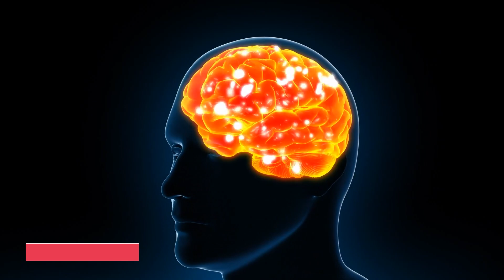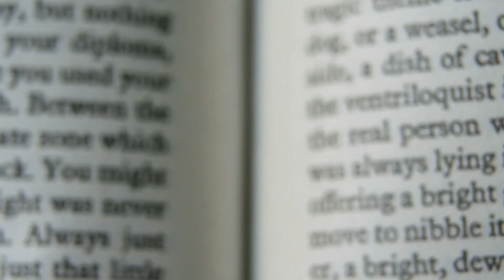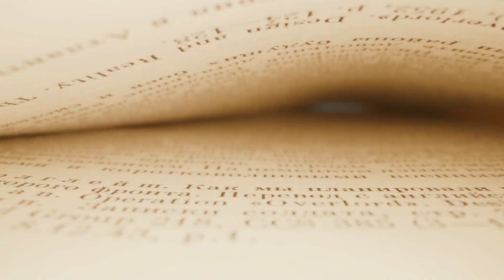NOFAP: Is it Worth the Sacrifice? | Jordan Peterson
Hello there, and welcome to The Improvement Journal! NoFap has become an anti-maturbation movement, which encourages men to avoid masturbation for a prolonged period of time in order to improve their lives. However, other people join in for religious or ethical reasons. So in today's video, Jordan Peterson is here to share his thoughts regarding the movement.